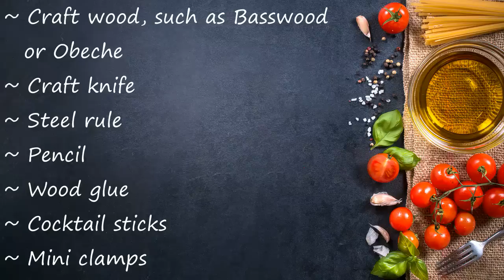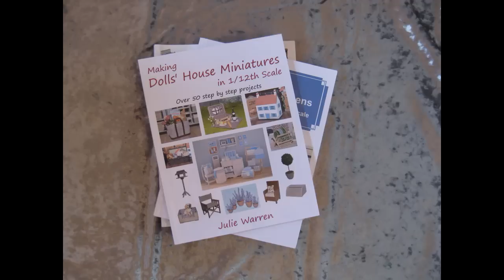My Dolls House Kitchen - 1/12th Scale Kitchen Storage Unit Tutorial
The third piece of furniture for my dolls house kitchen, is this useful storage unit with baskets.  In the video, I talk about how you can adapt this piece to include an extra shelf on the right-hand side, so you can add extra storage baskets, or just an extra shelf for display.   The storage baskets are quick and easy to make too!

It’s really easy to create a fitted-kitchen in your dolls house, by extending worktops to create corners and by joining units too, which I explain in detail in my book, Creating Dolls House Kitchens in 1/12th Scale.  I also show you how to plan your kitchen layout and build a range of base and wall units to create your very own custom built dolls house kitchen.

You may also like to visit my Etsy shop, where you'll find a range of tools and accessories and loads of other fabulous bits and pieces for your dolls house and miniatures hobby

Here is the cutting list for the kitchen storage unit:
Cutting List
This design is copyrighted and not intended for commercial reproduction
5 x 5mm (13/64 x 13/64 inch) Strip:
73.5mm (2 57/64 inches) – Cut 4 – LEGS
1.5mm (1/16 inch) Sheet:
65 x 43mm (2 9/16 x 1 11/16 inches) – Cut 2 – SIDES
23 x 43mm (29/32 x 1 11/16 inches) – Cut 2 – SIDE TOP HORIZONTAL MOULDINGS
43 x 5mm (1 11/16 x 13/64 inches) – Cut 2 – SIDE BOTTOM HORIZONTAL MOULDINGS
37 x 5mm (1 29/64 x 13/64 inches) – Cut 2 – SIDE VERTICAL MOULDINGS
65 x 65mm (2 9/16 x 2 9/16 inches) – Cut 1 – BACK
65 x 23mm (2 9/16 x 29/32 inches) – Cut 1 – BACK TOP MOULDING
65 x 5mm (2 9/16 x 13/64 inches) – Cut 1 – BACK BOTTOM MOULDING
37 x 5mm (1 29/64 x 13/64 inches) – Cut 1 - BACK VERTICAL MOULDING
65 x 48mm (2 9/16 x 1 57/64 inches) Cut 2 – SHELF & BOTTOM
48 x 21mm (1 57/64 x 53/64 inches) – Cut 1 – DRAWER DIVIDE **
48 x 41mm (1 57/64 x 1 39/64 inches) – Cut 1 – INTERNAL DIVIDE **
48 x 32mm (1 57/64 x 1 17/64 inches) – Cut 1 – SHORT SHELF **
** Cut with the grain in the direction of the shortest edge
2.5mm (3/32 inch) Sheet:
77 x 53mm (3 1/32 x 2 3/32 inches) – Cut 1 – UNIT TOP
For the left-hand drawer:
1.5mm (1/16 inch) Sheet:
31.5 x 20mm (1 15/64 x 25/32 inches) – Cut 2 – FRONT & BACK
25 x 20.5mm (1 x 13/16 inches) – Cut 2 – SIDES
28 x 25mm (1 7/64 x 1 inches) – Cut 1 – BASE
For the right-hand drawer:
1.5mm (1/16 inch) Sheet:
31 x 20.5mm (1 7/32 x 13/16 inches) – Cut 2 – FRONT & BACK
25 x 20.5mm (1 x 13/16 inches) – Cut 2 – SIDES
27.5 x 25mm (1 5/64 x 1 inches) – Cut 1 – BASE
For the top basket:
1.5mm (1/16 inch) sheet:
27 x 15mm (1 1/16 x 19/32 inches) – Cut 2 – FRONT & BACK
25 x 15mm (1 x 19/32 inches) – Cut 2 – SIDES
25 x 23.5mm (1x 59/64 inches) – Cut 1 – BASE
For the bottom basket:
1.5mm (1/16 inch) Sheet:
27 x 18mm (1 1/16 x 45/64 inches) – Cut 2 – FRONT & BACK
25 x 18mm (1 x 45/64 inches) – Cut 2 – SIDES
25 x 23.5mm (1 x 59/64 inches) – Cut 1 – BASE